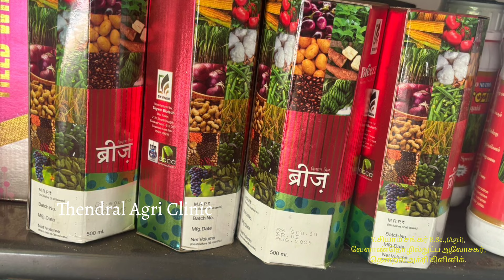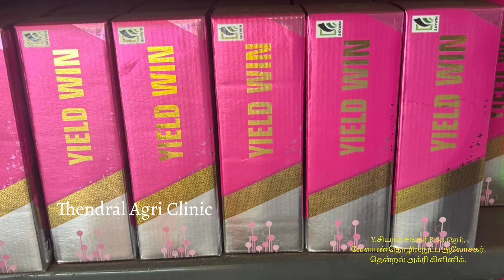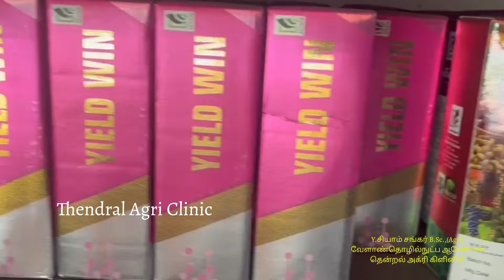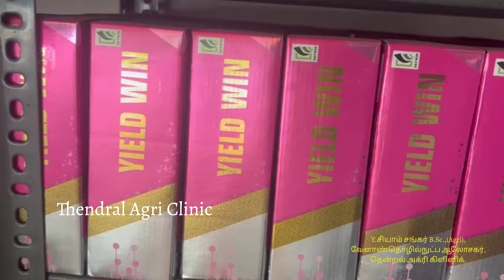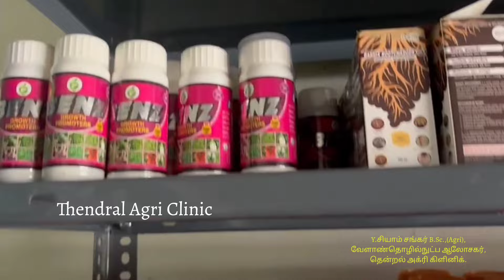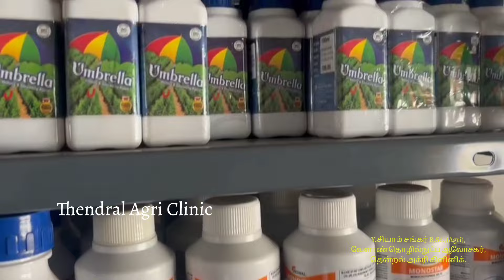Micro nutrient உடன் Humic acid கலந்து தெளிக்கலாமா ?எவ்வளவு தெளிக்கலாம்?நுண்ணுட்டச் சத்து பயன்கள்